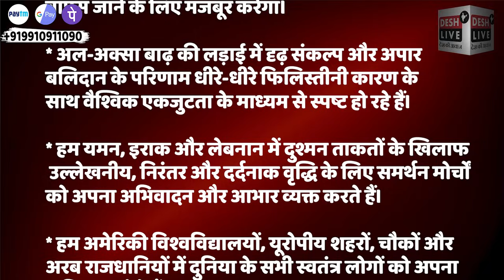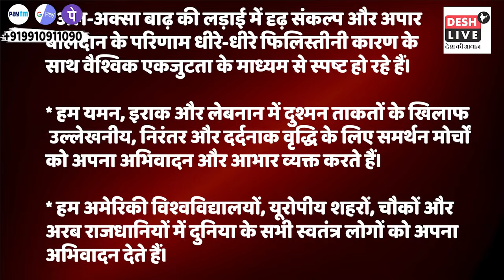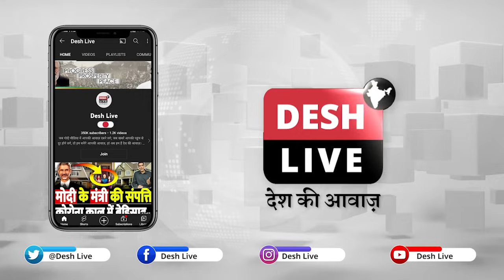नै-तन्याहु पर टूटा मुसीबत का पहाड़, सेना के 1000 अधिकारियों का इस्तीफ़ा! Desh Live Sahal Qureshi